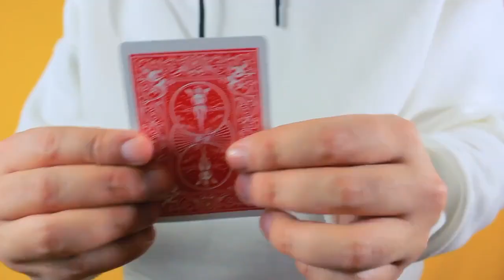Sky Vanish RED (Gimmick and online instructions) by Sultan Orazaly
A perfectly visual, jaw-dropping vanish that happens in thin air! If you could truly perform real magic, it would look like Sky Magic!

The perfect visual card vanish!

There are numerous classic card effects involving a card vanish. There's only one thing missing - a perfect visual vanish.

Sky Vanish is a vanish that looks like real magic.

    Angles 180
    Perfect for live, zoom or social media.

You need this if you want people to believe that you are a real wizard!